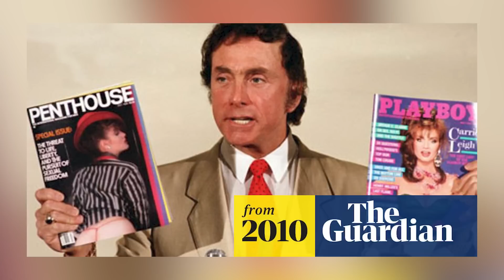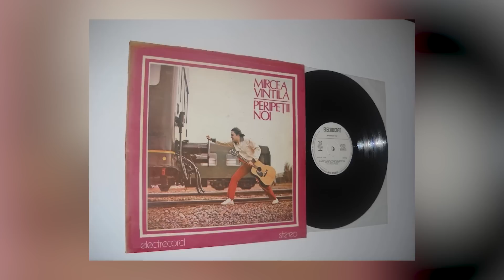Comandă specială 🍟 ANDRIEȘ cu cartofi prăjiți!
După aproape 80 de apariții discografice, peste 40 de ani de carieră artistică și un singur impresar, să te ții povești…

Dacă n-ați făcut-o deja, pe mine vă invit să mă urmăriți și aici:

Proiectul “Casa de cultură” pleacă de la slăbiciunea mea pentru muzica și muzicienii cu care am crescut și care m-au influențat. Simt nevoia să le mulțumesc public, să le spun cât de mult înseamnă pentru mine și generația mea. Îmi doresc să le împărtășim și altora poveștile lor, unice, irepetabile. Sunt sigur că vom înțelege mai bine și istoria și istoria muzicii și, în cele din urmă și pe noi. În acest demers cultural, sunt onorat de susținerea și prezența vechiului meu prieten, Aurel Mitran, în calitate de gazdă, alături de mine.